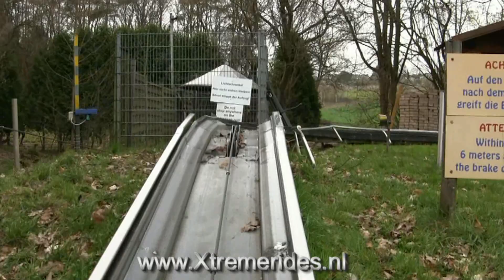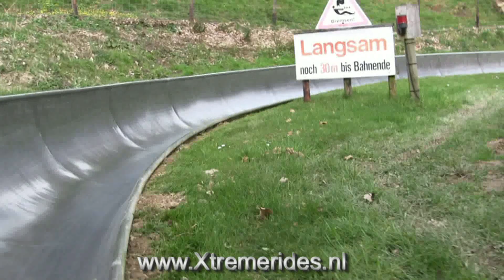Sommerrodelbaan Altenahr Deutschland